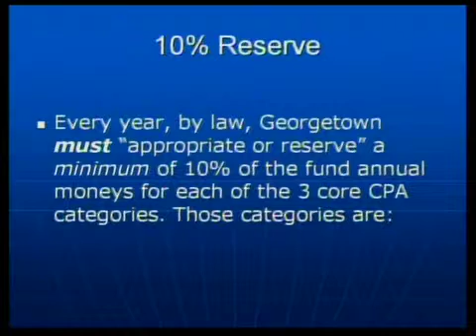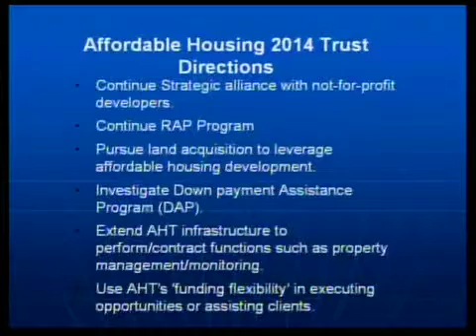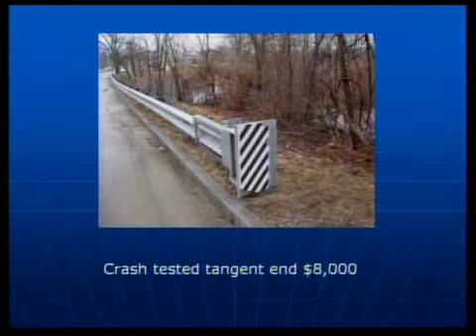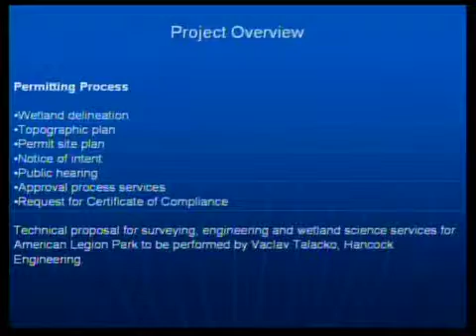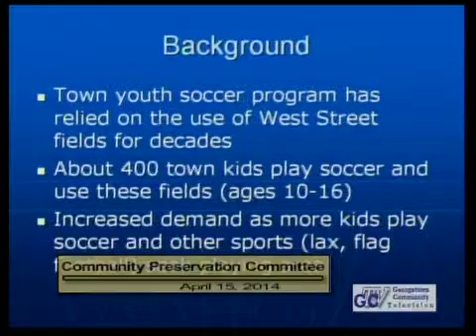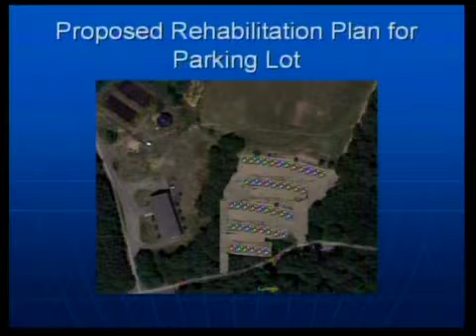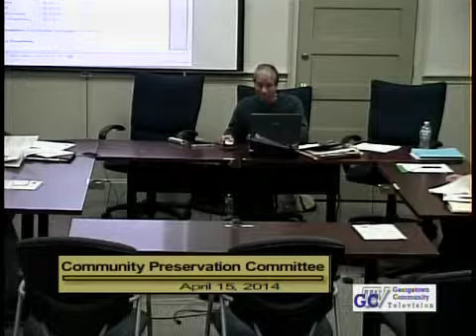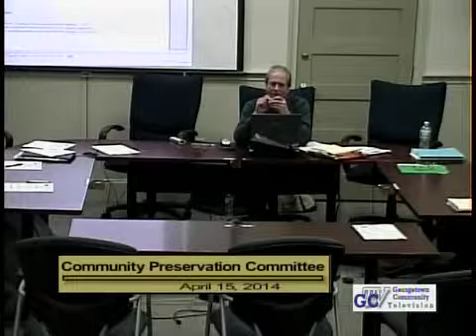3441 1 Community Preservation Committee 4 15 14